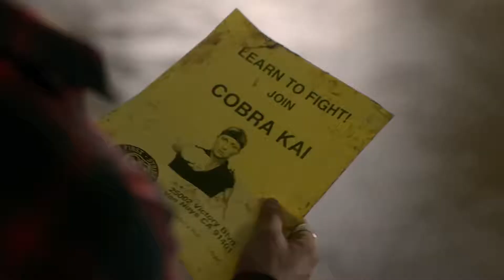Serie | COBRA KAI | TEMPORADAS 1 Y 2 | Estreno 28 de Agosto 2020 | Trailer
Cobra Kai es una serie web de drama estadounidense de 2018, basada en la franquicia de The Karate Kid, creada por Robert Mark Kamen.